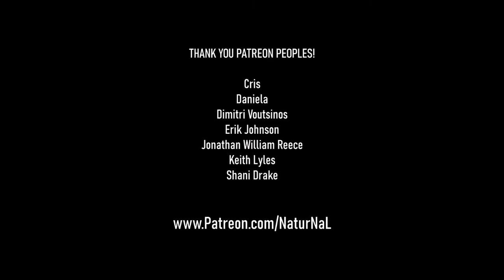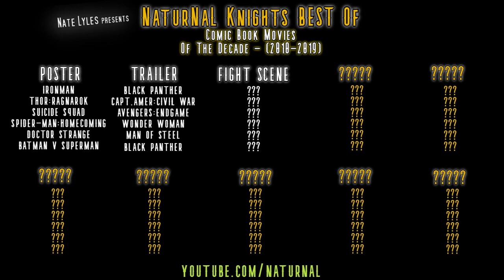The Best in COMIC BOOK Movies! [TRAILER]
Best Movie Trailer
IN THE COMMENTS let us know what YOUR favorite Comic Book Movie Trailer of the decade was, and why (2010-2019)!

In this mini series, a few NaturNaL Knights break down their best selections in categories of comic book movies of the decade between 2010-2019. Everything from Best Poster to Best Character to Most Hilarious Moment! Join us & share the links! ^_^

NATE’S GEAR
Cameras

Hardware
10" Selfie Ring Light with 63" Tripod

Lights
GMV LED Lights
10" Selfie Ring Light with 63" Tripod